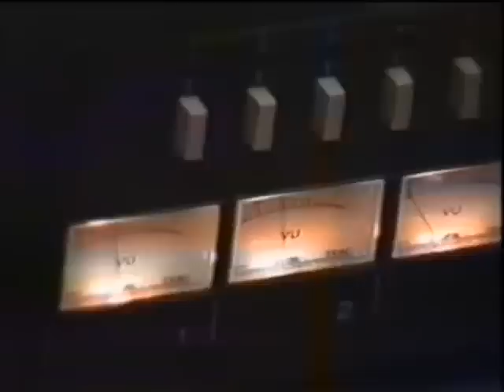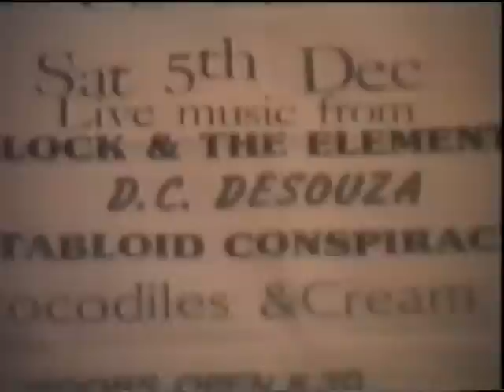Tabloid Conspiracy - Marys place video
Tabloid Conspiracy Homemade Video 1987. All we had was an old VHS camcorder and two VHS recorders to make this. Synching the music was fun! The audio has now been remastered in Protools.